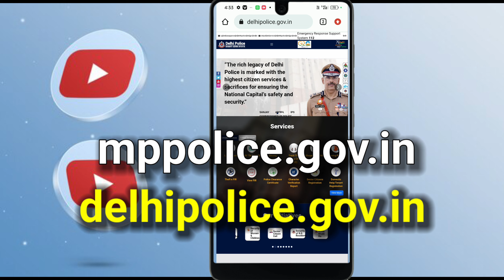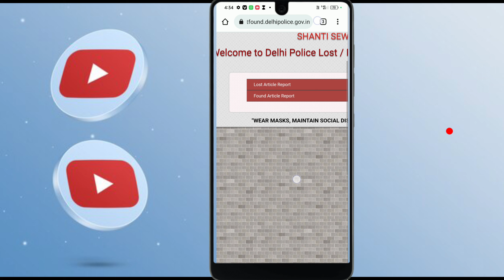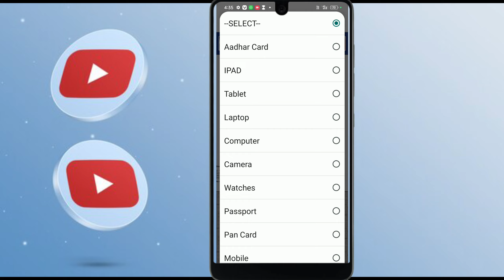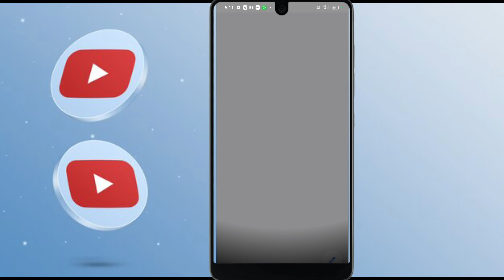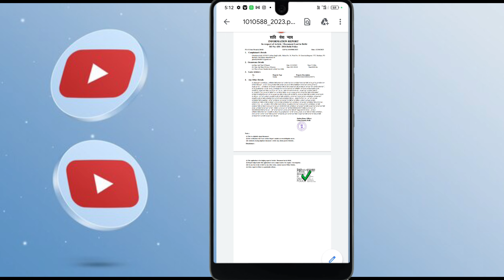Online FIR kaise karen|| अब पुलिस स्टेशन के चक्कर लगाना छोड़ दो।Online Report 2023 |online Complaint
Online FIR kaise karen|| अब पुलिस स्टेशन के चक्कर लगाना छोड़ दो।Online Report 2023 |online

👉मैं इन चीजों का यूज करता हूं ।♻️

👉 selfie stick 🤳

👉my tripod♠️

👉green screen💚

👉my mobile 📲

👉 Gorilla tripod 🚏
Link.

👉Boya🎙️ mic Vlogs 🎤
Link.

👉 Mobile holder⛽

अपने भाई को फॉलो जरूर करना 🙏🏼🙏🏼

𖣔𖣔𖣔𖣔𖣔✫✫✫✫✫✫✫𖣘𖣘𖣘𖣘

᯾𖣘𖣘𖣘𖣘𖣘𖣔𖣔𖣔𖣘𖣘𖣘𖣘𖣘᯾

your queries 👉❓

online FIR kaise karen 2023
online report kaise karen
online complent kaise karen mobile se